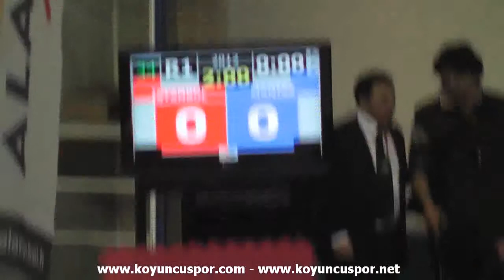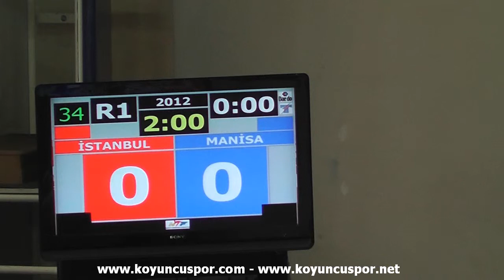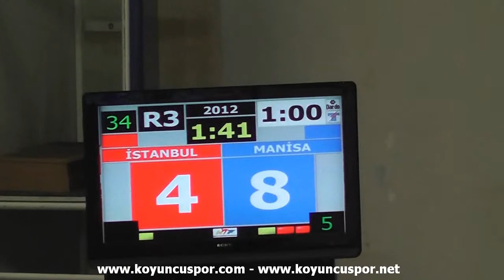63kg Mehmet Kaplan - Ferhat Yilmaz (2013 Turkish Senyor TKD Championships)